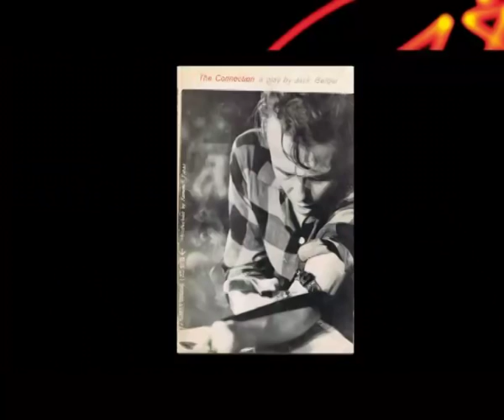Shirley Clarke: A Retrospective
EIFF Programmer Niall Greig Fulton takes EIFF TV through this year's fascinating Shirley Clarke retrospective: 24 Frames per Second, Bridges-go-round, Brussels Loops, Bullfight, The Connection, The Cool World, Dance in the Sun, Four Journeys into Mystic Time, In Paris Parks, Lions Love (...and Lies), Moment in Love, Ornette: Made in America, Portrait of Jason, Robert Frost: A Lover's Quarrel with the World, Rome Burns -- A Portrait of Shirley Clarke
(Rome Brûle -- Portrait de Shirley Clarke), Savage/love, A Scary Time, SkyscraperTeepee Video Space Troupe: The Early Years, Tongues.